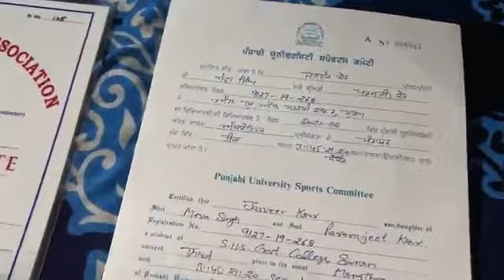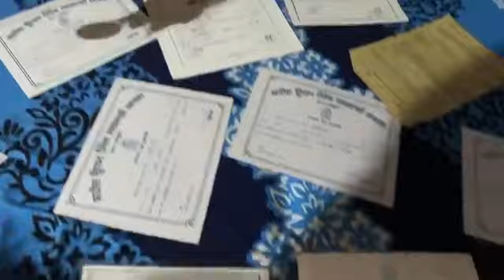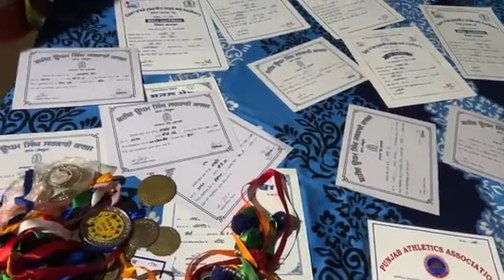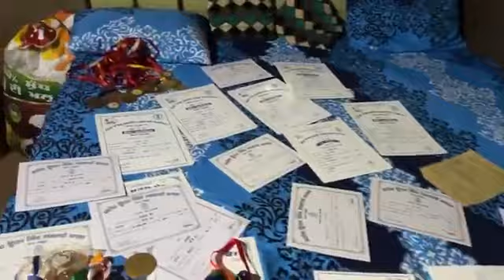ਗ੍ਰੈਜੂਏਸ਼ਨ ਕਰ ਕੇ ਪੰਜਾਬ ਦੀ ਕੁੜੀ ਮੈਡਲਾਂ ਨੂੰ ਕਿੱਲੋ ਦੇ ਹਿਸਾਬ ਨਾਲ ਲੈ ਕੇ ਵੀ ਨੌਕਰੀ ਤੋਂ ਹੈ ਵਾਂਝੀinterview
ਖਿਡਾਰੀ ਮੈਡਲਾਂ ਨੂੰ ਜਿੱਤ ਕੇ ਵੀ ਰੋਟੀ ਲਈ ਤਰਸ ਰਹੇ ਹਨ ਪੰਜਾਬ ਦੀਏ ਸਰਕਾਰੇ